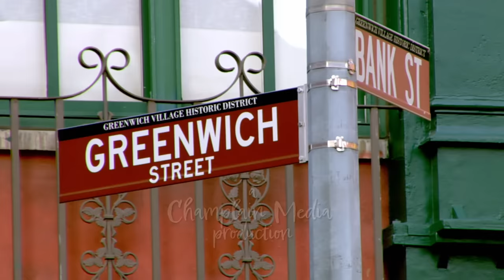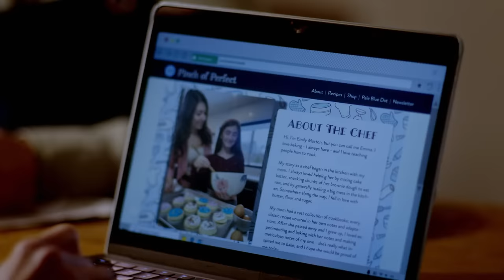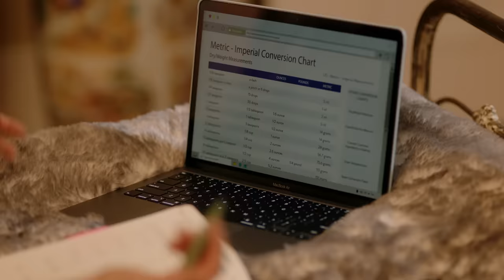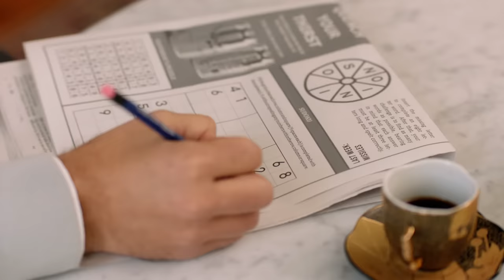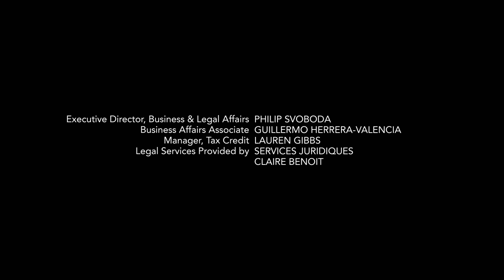A Royal Recipe For Love (2023) | Full Movie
When Emma, an up-and-coming baker in New York City, is hired to bake for the King and Queen of Sanovia’s anniversary party, she is convinced a good job will lead to her landing a cookbook deal. Upon arrival, she discovers she must share the kitchen with the handsome but unpredictable Prince Oliver, the royal middle son, who wants her to throw all of her plans and recipes out the window.

Cast: Laura Miyata
David Lafontaine